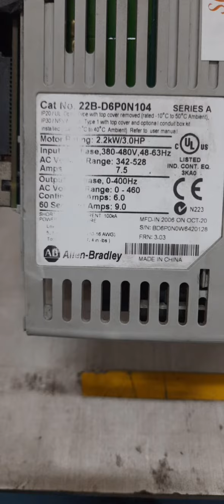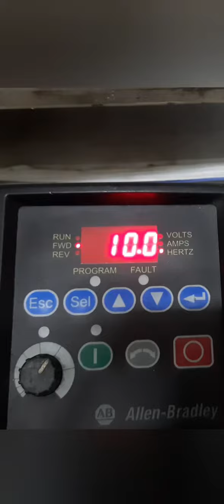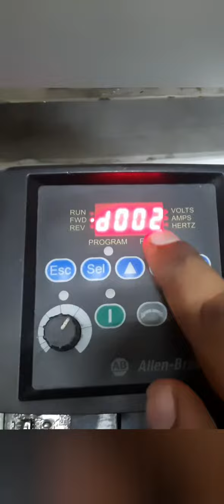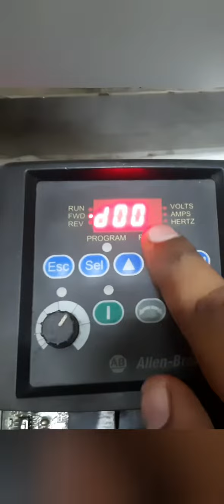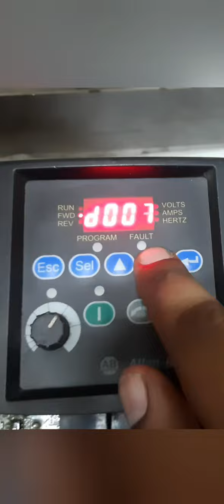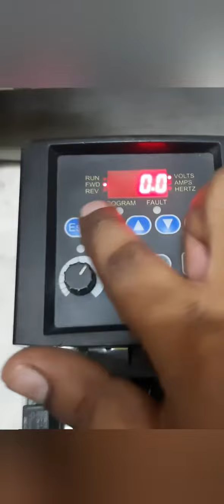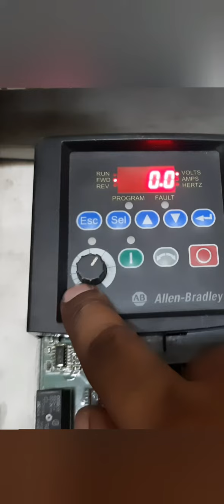Power flex 40 display parameter, input output & connect // Allen bradley VFD part 1